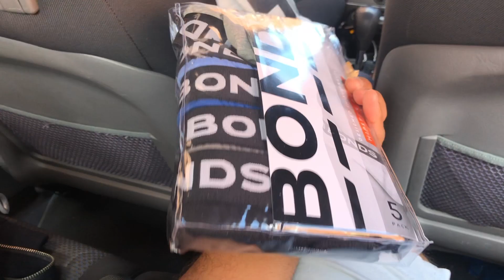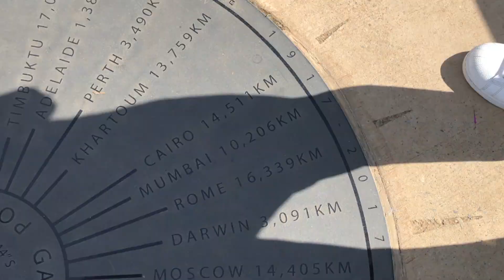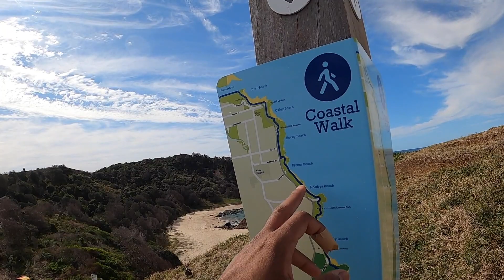KACCHA SHOPPING IN AUSTRALIA | INDIAN STUDENT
In this video, I went out with @NSJVlogs and @GUNJlTKUMAR and explored Port Macquarie, Australia.